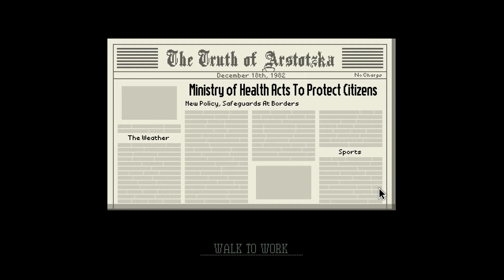Let's Play: Papers, Please! Part 13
God damn happy people...